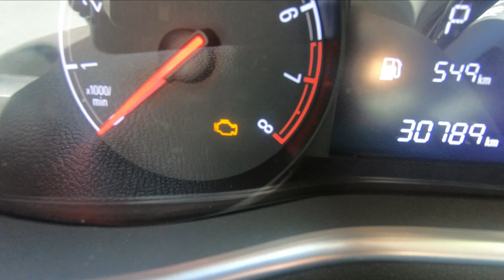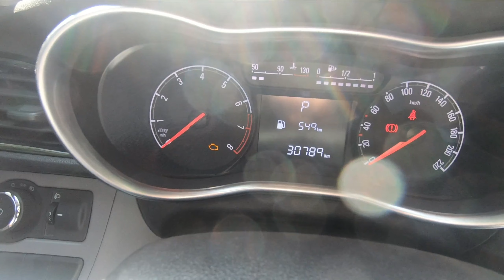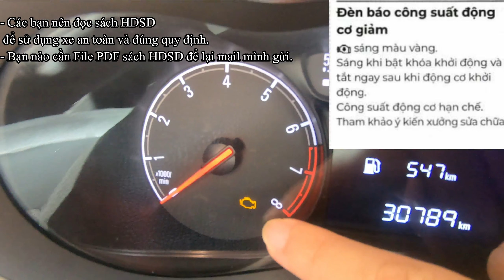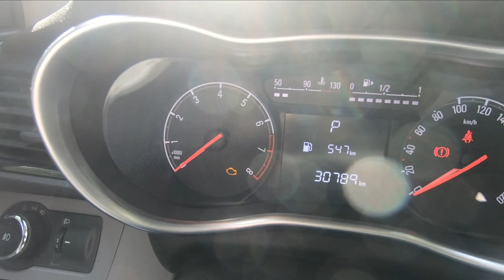Vinfast Fadil : Tìm hiểu về đèn báo lỗi động cợ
Video này mình và các bạn cùng tìm hiểu về tìm hiểu về đèn báo lỗi động cợ.